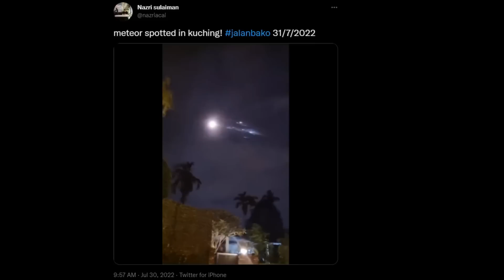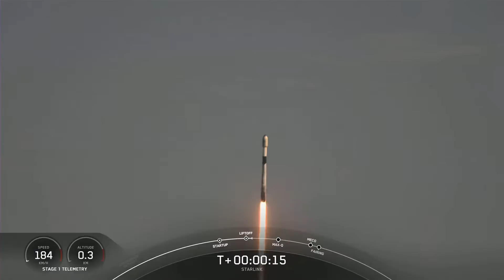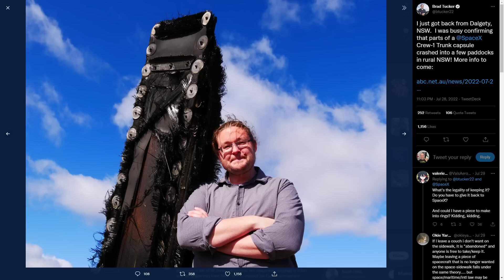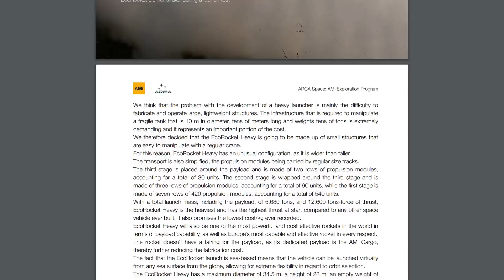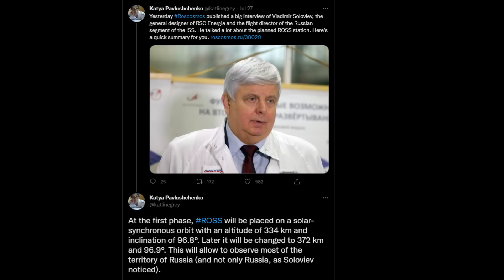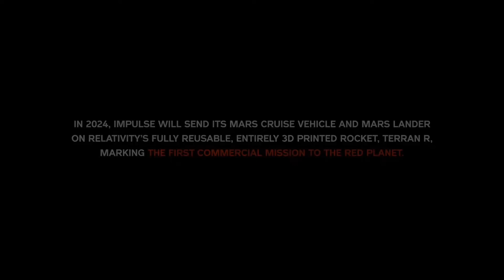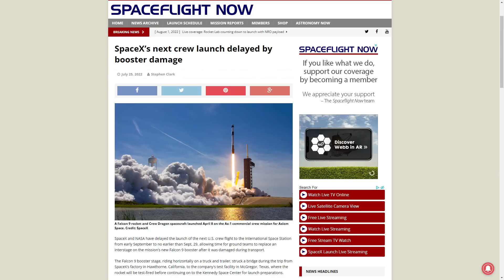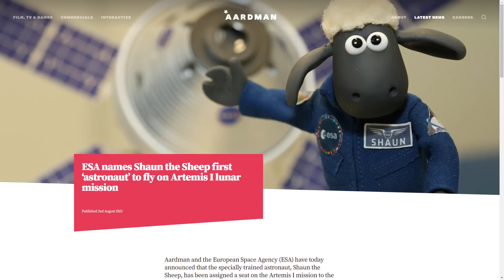SpaceX Breaks Records, China Expands CSS, Both Drop Debris on Earth - Deep Space Updates August 3rd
A much delayed roundup of Space news stories from the last couple of weeks.